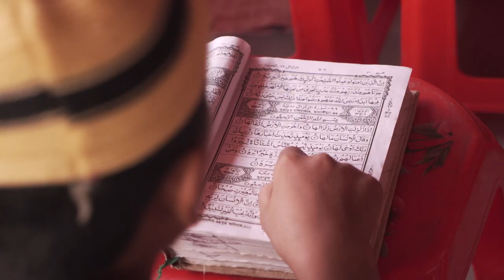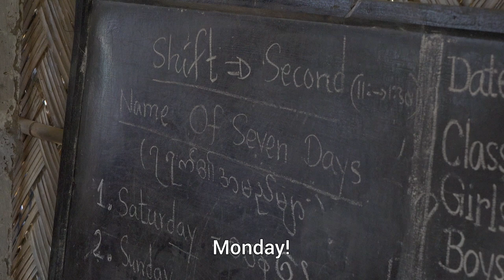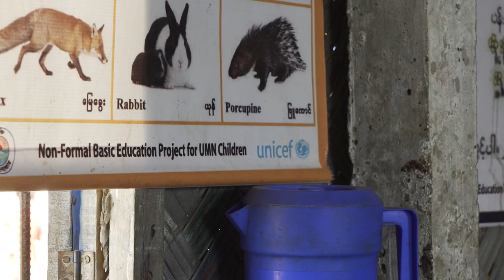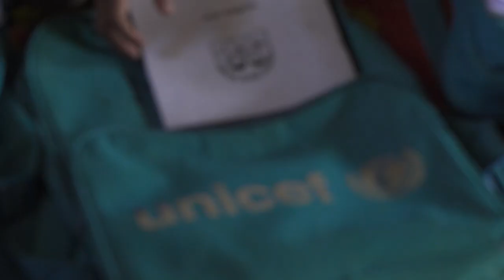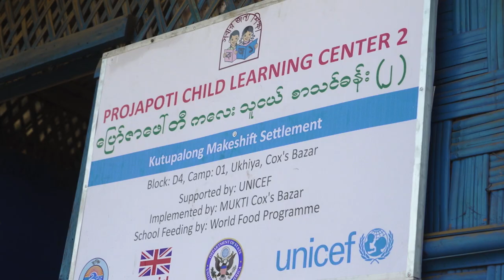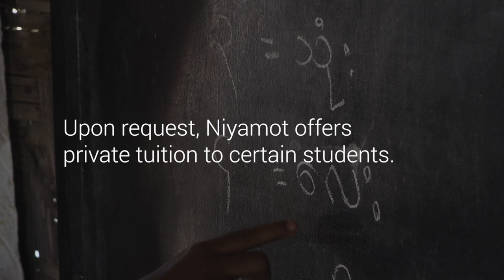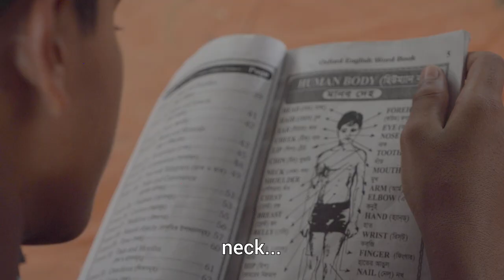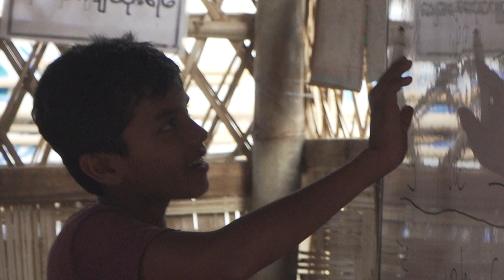Episode 2: Lessons | UNICEF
A brilliant student without a real school, Rashed visits a UNICEF Learning Centre, an Islamic school and a private tutor to get the education he needs.

Directed, shot and edited by Timour Gregory
Produced by Timour Gregory and UNICEF
Additional footage courtesy of Kyle O’Donoghue, Thomas Nybo and Tanya Bindra